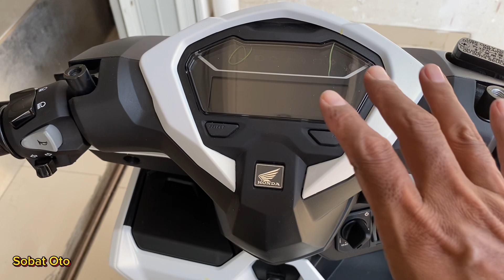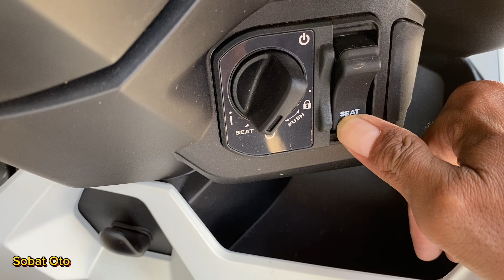TERLARIS TAPI SUSAH DI DAPAT 🔥 VARIO 125 CBS ISS PUTIH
Informasi modifikasi / variasi sepeda motor/ pelindung bawah mesin untuk pcx 160 bisa kunjungi toko variasi berikut 👇

Untuk pemesanan sepeda motor honda terbaru wilayah brebes dan sekitarnya,bisa hubungi kami dengan cara meninggalkan pesan lewat kolom komentar….terimakasih